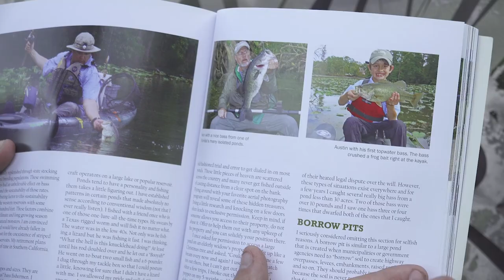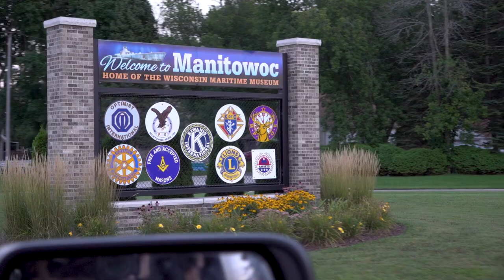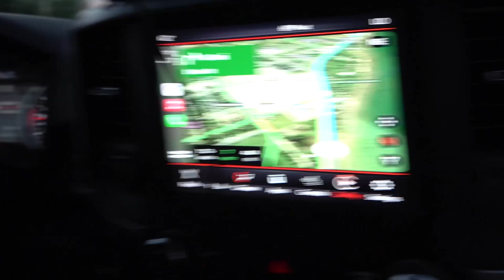Kayak Fishing for KING SALMON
In this video, I am meeting up with Duke Wescamp and the team from Ketch Outdoors for some early fall salmon fishing in Two Rivers, Wisconsin. Hope y'all like the video and much as we enjoyed making it.

Key Products: Ketch Products, Shimano Rods and Reels,